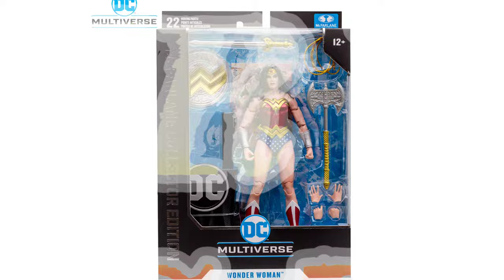WONDER WOMAN McFarlane Collectors Edition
BREAKING BARKING CHANNEL Ep.48